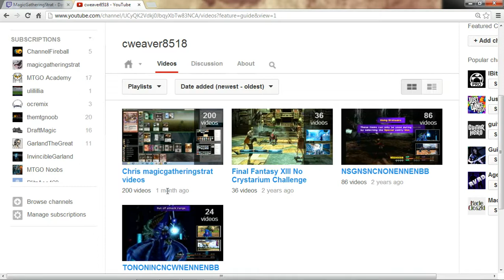200 Videos from Chris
Chris gives thanks to everyone for watching 200 videos! --

Chris played Stompy on June 15th . This is an article about that tournament

Here is a video of Chris playing Delver in this Pauper Daily Event to great success

How to get in touch with Chris:  cweaver on MTGO and cweaver8518 on YouTube and yahoo.

How to get in touch with Chris:  cweaver on MTGO and cweaver8518 on YouTube, yahoo, and twitch.

Want more videos in more formats? Support our efforts by becoming a patron today